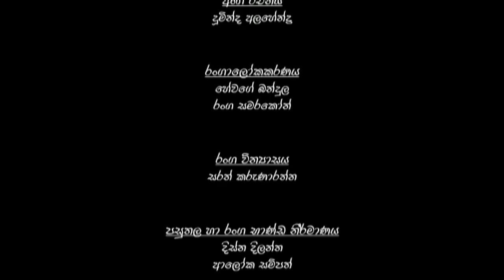Sinhala comedy drama | මෙන්න නළුවො, මිහිර ඇතුලු සුපිරි නළු කැළ ගේ බලන්නම වටින සුපිරි රංගනයක්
තනියෙක් විශිෂ්ටයි - Thaniyek Wishishtai
 2007- යෞවන සම්මන උළෙල - හොදම නිෂ්පාදනය
Best Production - Youth Awards- 2007

- Cast-
          Athula Jayasinghe
          Mihira Sirithilaka
          Wasantha Kumara
          Chamal Ranasinghe
          Asanka Dinal
          Nimesh Pathirana

- Script -
         S. Karunarathne

- Production & Directed by  -
         Aloka Sampath